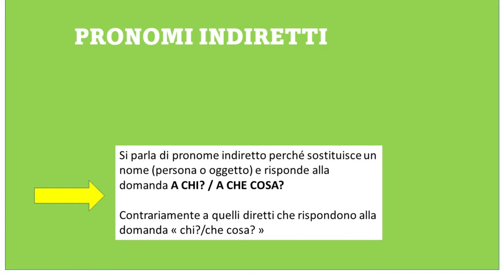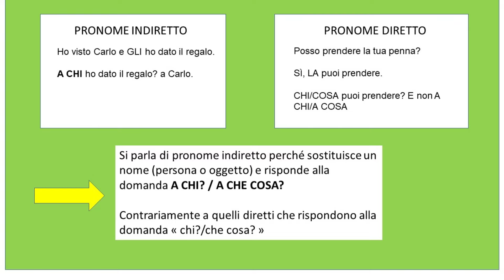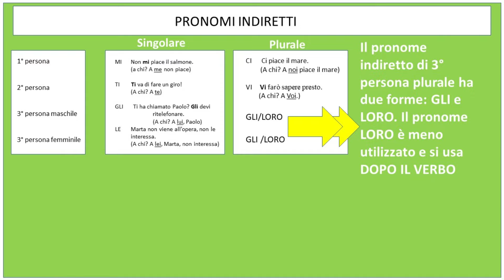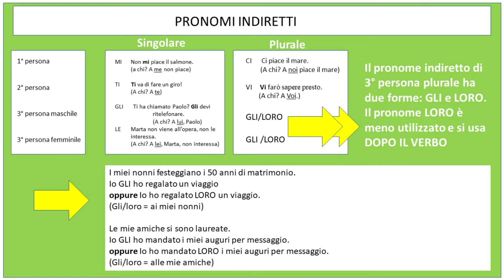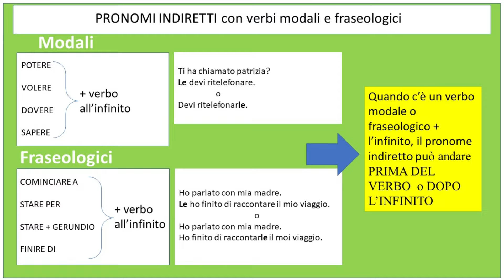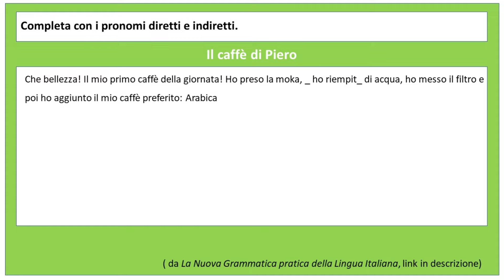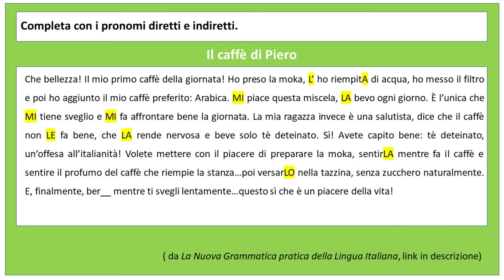I pronomi indiretti in Italiano: easy lesson with exercise at the end (SUB ITA)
Are you ready for the Italian indirect pronouns? Here you'll find all you need to know about indirect pronouns, and you can also find easy summaries, examples and an exercise at the end!
Good job!

TIME STAMPS:
00:00 Introduzione
00:32 Pronomi indiretti
03:44 Pronomi indiretti con la forma di cortesia
04:09 Pronomi indiretti con verbi modali e fraseologici
05:40 Esercizio: Let's practise!
08:28 See you next time! :)

If you need a grammar book

Grammatica pratica della lingua italiana (yellow book)

Grammatica avanzata della lingua italiana (blue book)

blu fr